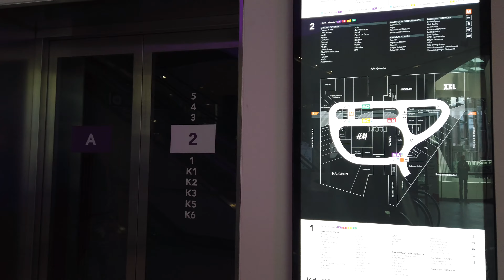4K EXPLORING HELSINKI KALASATAMA